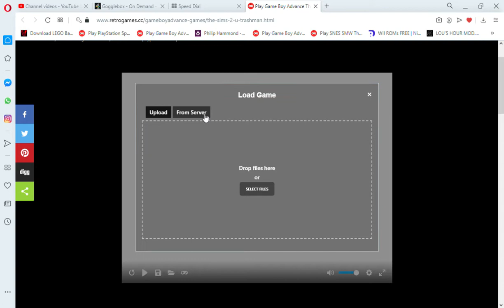Play Game Boy Advance The Sims 2 UTrashman Online in your browser RetroGames cc Opera 2020 05 08